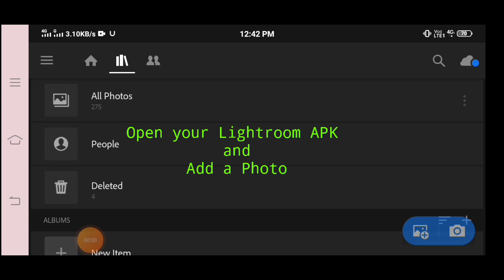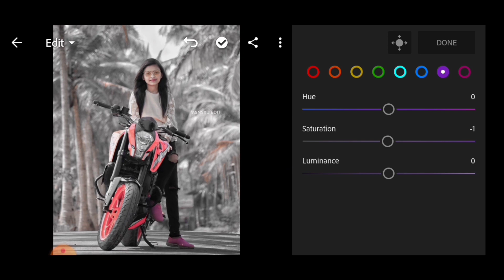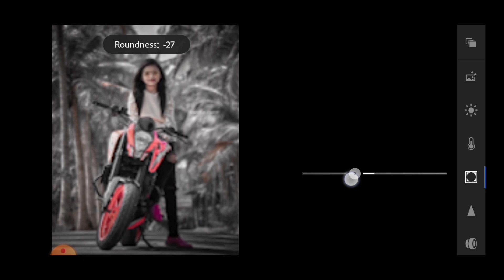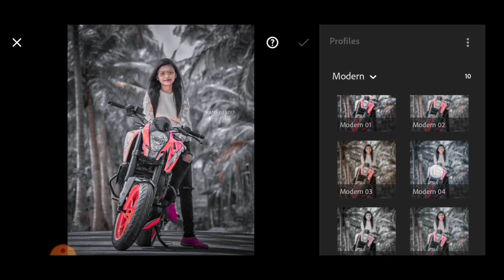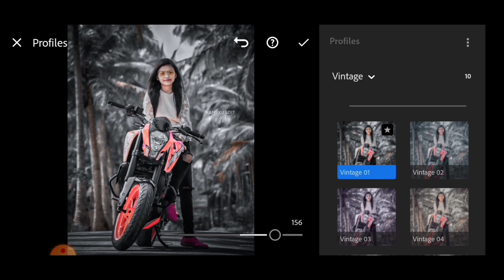BIKER Photo Editing Urban Black and Orange background Change only using Mobile Lightroom Tutorial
or

update(its free)